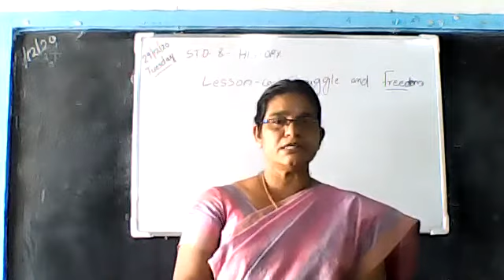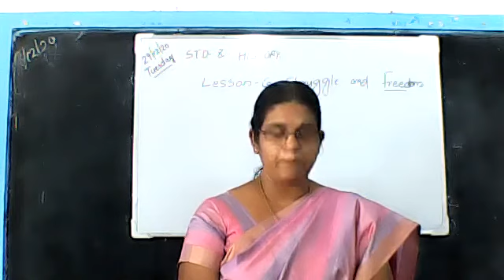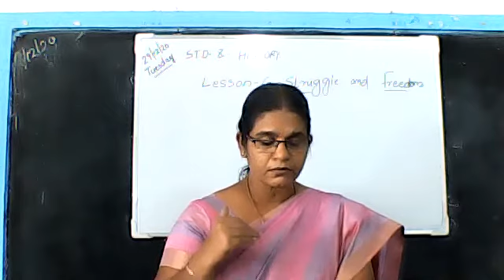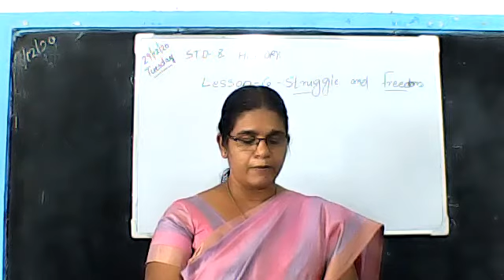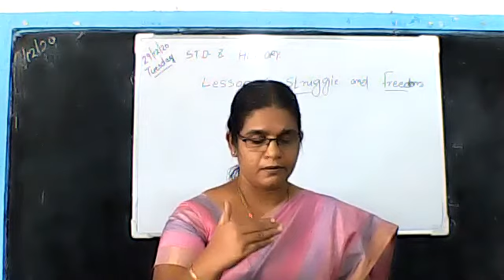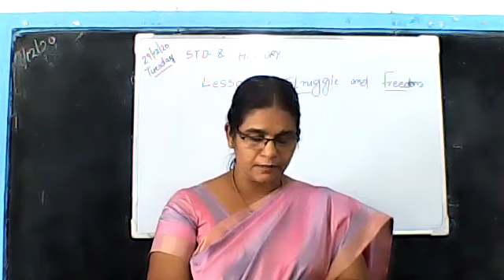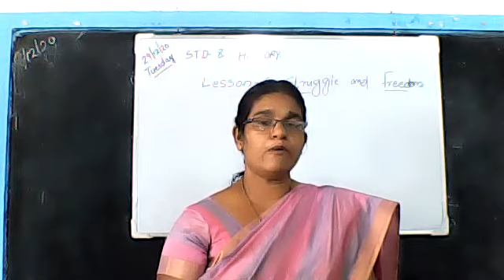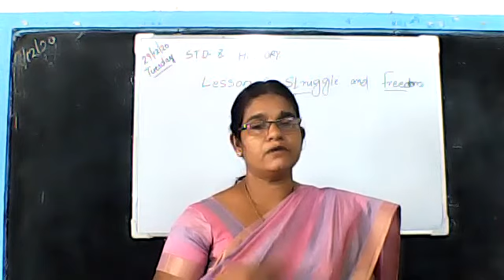STD : X || HISTORY || CHAPTER - 6 || STRUGGLE AND FREEDOM || by ANITHA K.JOSE